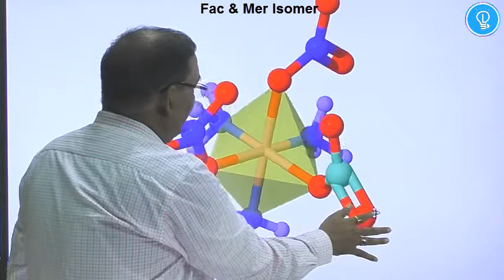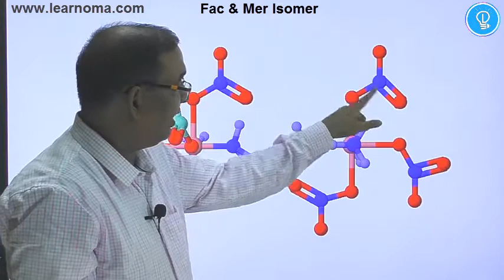Molecular Magic Series: Geometrical Isomers (Fac and Mer)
Molecular Magic Series: Geometrical Isomers (Fac and Mer),A must watch which clearly defines the terms using  3 D models and graphics. Learn the terms with Sinha Sir, Kota.